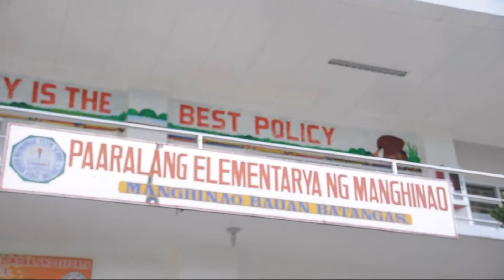BAUAN SUMMER YOUTHCAMP 2016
"But because of His great love for us, God, who is rich in mercy, made us alive with Christ even when we were dead in transgressions it is by grace you have been saved. -Ephesians 2:4-5.

One mission and that is to share Christ to others.

A recap video of our summer youth camp.